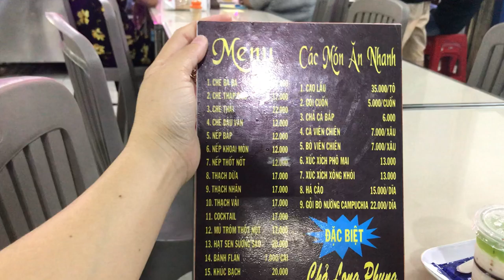LuBu's Life Vlogs II 180 Vlogs_Hai Chị Em Đi Ăn Chè Ở Lái Thêu, Bình Dương, Khu Người Hoa II 4K